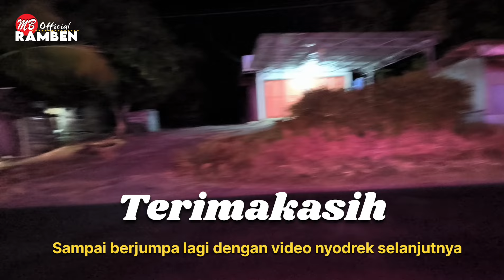Ada yang baru nih, Tapi apa ya⁉️ Suasana Hunting Bus Didepan Rumah makan Singgalang jaya Cikamurang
Pertama kali Nyodrek bus di depan rumah makan Singgalang jaya Cikamurang Indramayu, di malam hari. Ternyata rame banget, banyak bus keren keren. Didominasi Agra mas dan bus satu enam delapan ... Lebih lanjutnya lagi tonton video sampai selesai ya. Terimakasih